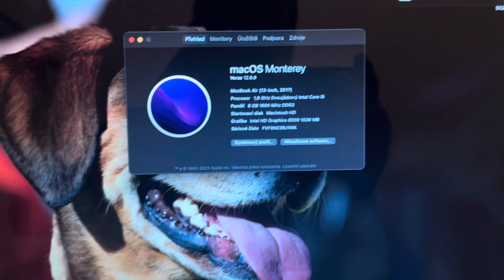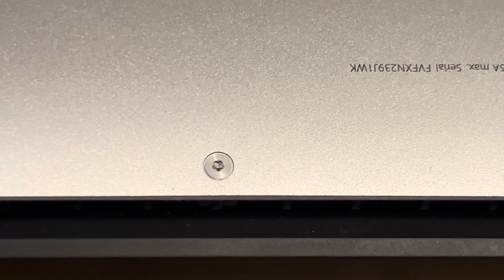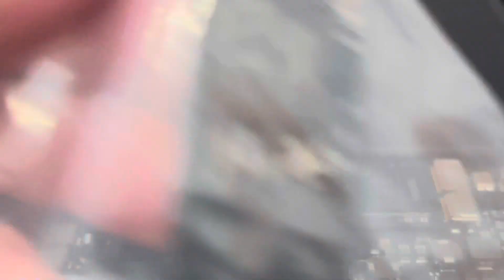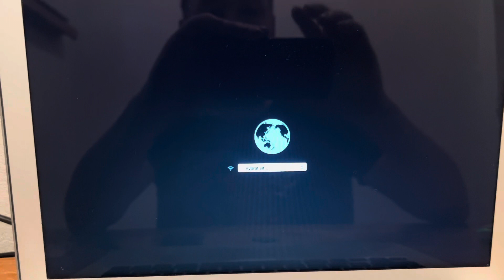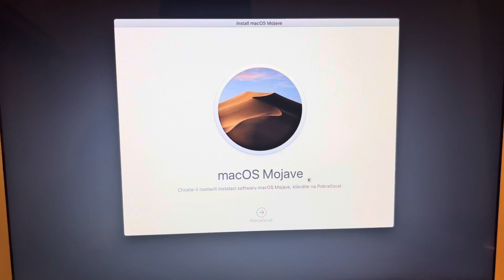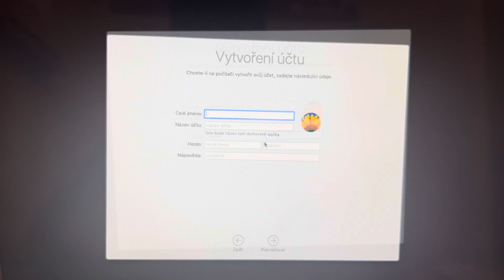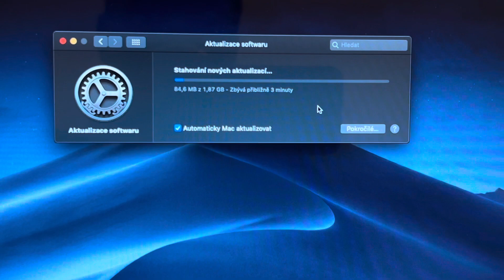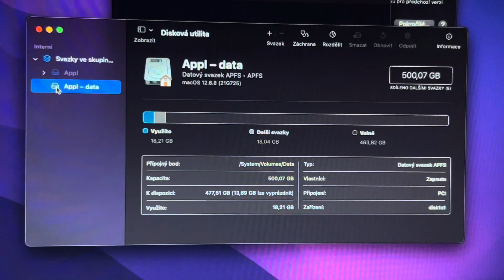Macbook Air výměna ssd 128 za 512GB